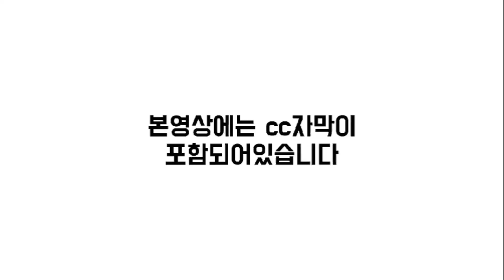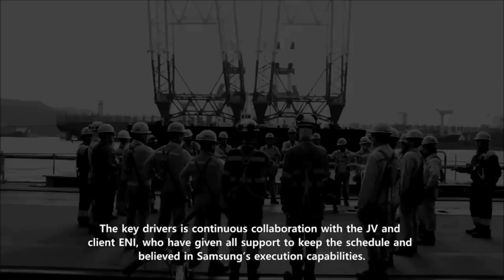삼성중공업 연말 '잭팟' 예고.. 고유가 상황 속 해양플랜트 '꿈틀'…"한화오션·삼성중공업의 시간이 왔다"..'빅3' 조선 흑자 기조 안착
00:00 오프닝
00:08 삼성중공업 연말 '잭팟' 예고..
03:41 고유가 상황 속 해양플랜트 '꿈틀'
06:23 '빅3' 조선 흑자 기조 안착
09:16 엔딩

3개월에 1회 정도 꾸준하게 관리해주시면 최적의 도장 상태 유지가능.